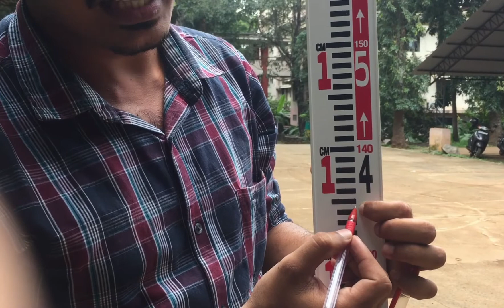എന്താണ് ലെവെല്ലിങ് സർവ്വേ? അടുത്തറിയാം Practical Civil Engineering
നമ്മുടെ യാത്ര വേളകൾക്കിടയിൽ ഈ സർവെയിങ് നിങ്ങളും കണ്ടിട്ടുണ്ടാകാം .എന്താണ് ലെവെല്ലിങ് സർവ്വേ ?ഇത് എന്തിന് വേണ്ടിയാണ് ചെയ്യുന്നത് ?
അടുത്തറിയാം .

Jasim Anamangadan
Asst.Professor
LBS Institute of Technology
Trivandrum
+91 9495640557